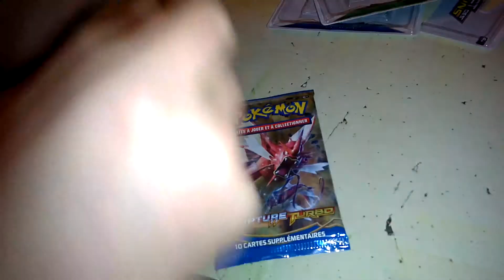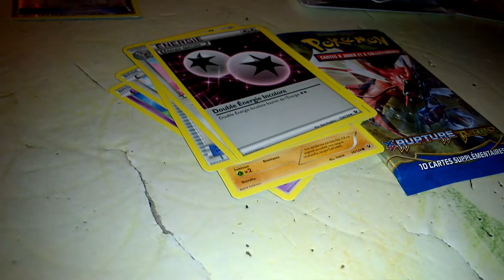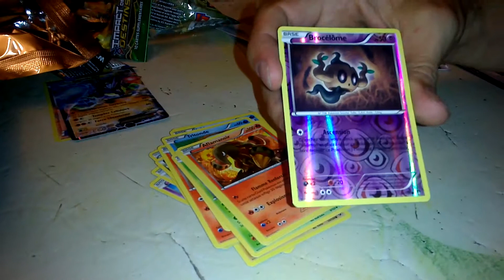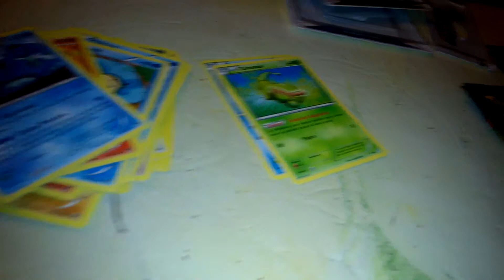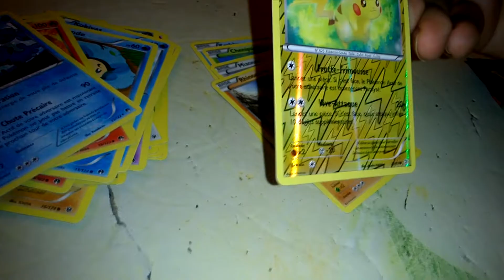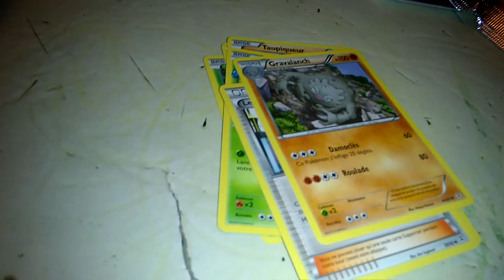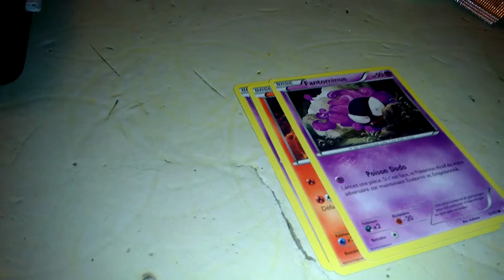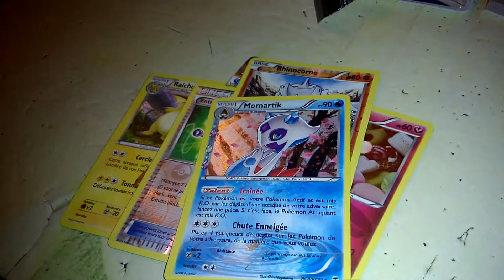Ouverture coffret et booster pokemon #1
unboxing coffret pokemon dracaufeu EX